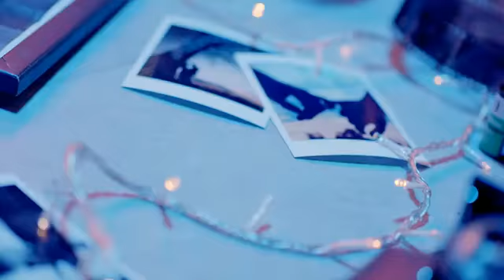Apink 1 I'm so sick Official MV